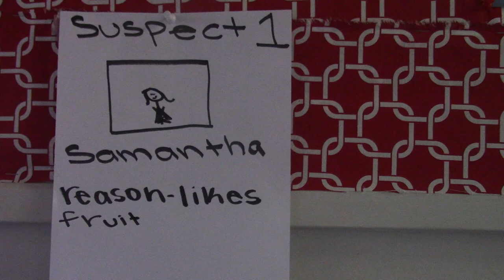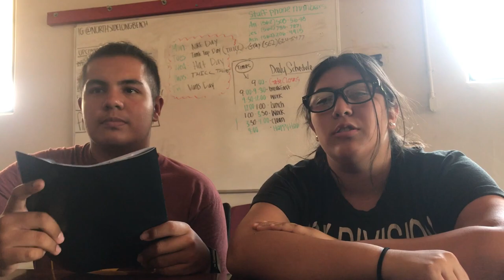The Fruit Cup